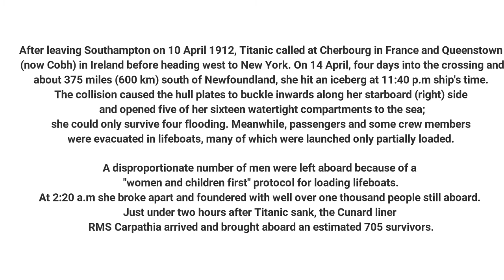Titanic 106th Anniversary 2018 Tribute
Hey Guys J from J&C Gaming Here

This is our titanic when we first start designing our ships

big shout out to RAD GAMING

thought this would be something different to share

Don't get guys

PEACE